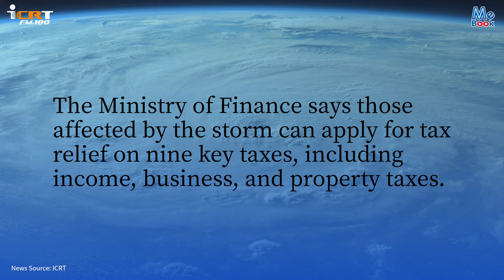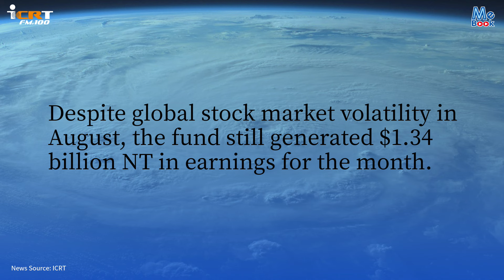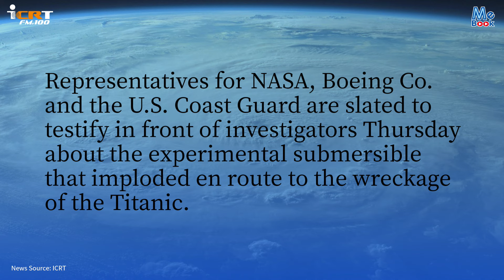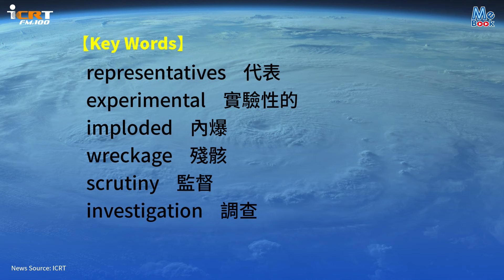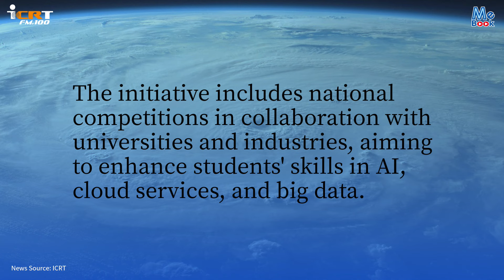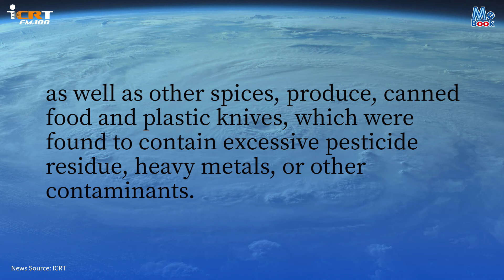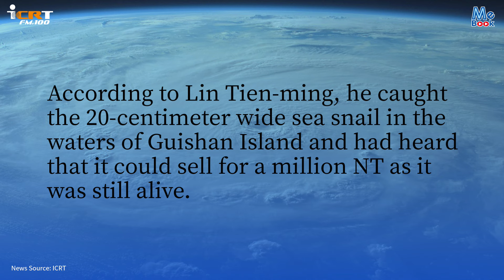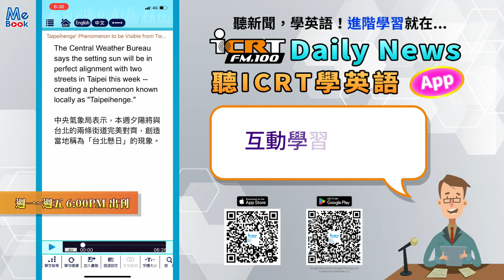聽ICRT新聞學英語｜2024-10-7｜一週大事｜強效英聽訓練｜跟得上時代的英語教材｜ICRT Daily News｜Mebook (附CC中文字幕)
週一中午12:00發布新一期內容，假日休息不發刊喔~

《ICRT Daily News》收錄了跟我們日常生活息息相關的新聞，比起BBC或CNN的英文廣播，讓您更容易理解內容。不僅訓練熟悉外國人的說話節奏，學習最新的流行辭彙，更能吸收新知識，它絕對是您最有效學習英文，尤其是訓練聽力的好教材！

章節：
00:00 片頭
00:21 「山陀兒」颱風災損 可申請租稅減免
01:47 雖然金融市場震盪 勞動基金收益數為新台幣8,871億元
03:06 台灣公司用鳳梨葉製作低碳足跡布料
04:10 「泰坦號」潛水器設計在公眾聽證會上受到批評
05:08 草嶺古道芒花季回歸 推出芒花專車
06:21 高中推跨域AI課 結合詩詞創作與科技技能
07:33 商業新聞
08:28 肯德基一批進口調味粉驗出環氧乙烷 在邊境被攔截
09:53 男子因試圖走私100隻甲蟲入境台灣而被起訴
10:55 宜蘭漁民以12萬元賣出龍宮翁戎螺
11:40 ICRT Daily News App

內容授權：ICRT台北國際社區文化基金會
***影片內容的文字、新聞播報語音、人物肖像、影像等，皆為ICRT台北國際社區文化基金會所有，非經授權者皆不得私自擷取、轉錄或任何利用。

●●影片內容的［Key Words］語音，為AI生成， generated by迅捷文字转语音。●●

【ICRT Daily News－聽ICRT學英語】 App下載網址

●本片採用CC字幕，提供繁體簡體中文字幕，有需要請自行開啟。點擊「齒輪」圖示可切換語系。●